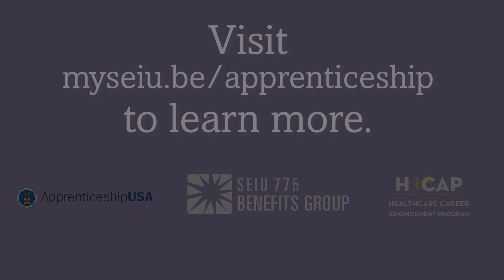Apprenticeship - Caregiver Muluembet M.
Caregiver Muluembet talks about participating in our Apprenticeship Certification program, which provides caregivers with a national, industry-recognized apprenticeship certification from the U.S. Department of Labor.